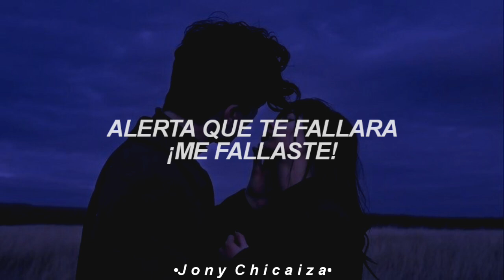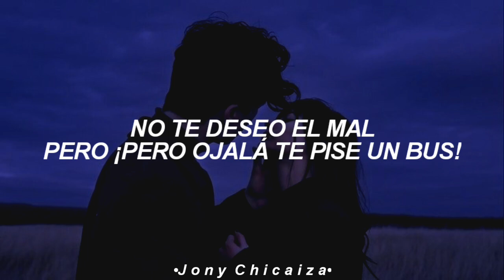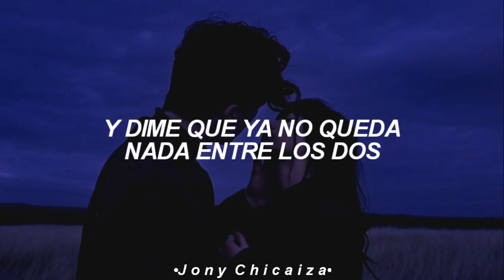está canción es para esa persona que te hizo tanto daño || Toki - Noventa (Letra/Lyrics)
Toki - Noventa (Video Oficial)

✅ [ LE T R A ]:

¡Te equivocaste!
Alerta que te fallara
¡Me fallaste!
Pensando que te engañaba
¡Me engañaste!
Te gustaba mi Ducati
Por esa cicla me cambiaste

Siempre el amor se acaba
Como se acaba el ron
Como Messi en Barcelo'
Ya los 90' se jugaron
¡Ma' tu partido se acabó!

¡Ay!, el amor se acaba
Como los blunts que prendía
Como el coro de esta canción

No me ruegues
No quiero verte
Nunca comprendí
Porque tanta mala suerte
Fue un gusto conocerte
Pero un placer perderte
Te di un buen corazón
Pero escogiste los verdes

Yo a ti te gasté
Todos mis chavos
Con lo poco que tenía
Yo te llene de regalos
Las Jordan que ahora te pones
Son más OG' que tú
No te deseo el mal
Pero ¡OJALÁ TE PISE UN BUS!

PARCE NO SE EN QUE MOMENTO
ME DEJE LLEVAR TE LO JURO
NECESITO QUE HABLEMOS
INTENTEMOS VOLVER
¡TE EXTRAÑO!

Si se acabó no tiene caso
Dime pa' que seguir
Sabes que no siempre
Se puede huir
Creo que no vi los pasos
Que tenía que seguir
Y por eso no llegue junto a ti

Cuando estabas sola
Puesta pa' la vuelta
Solías llamarme
Tu sola te tientas
Dime ¿ESTÁS DESPIERTA?
O si ¿ESTÁS DISPUESTA?
Para remontarte
Antes del 90'

¡Háblame!
De lo que hicimos aquella vez
Que terminamos en el Hotel
O ¡Mátame!
Si es que ya no piensas volver
Si te sientes mejor con él
¡Avísame!
Huye de lo que sientes
Que tu sola te mientes
¡Acábame!
Mírame a la cara
y dime que ya no queda
nada entre los dos

TOKI
DAMIAN
THE HEART BREAK KID KID KID